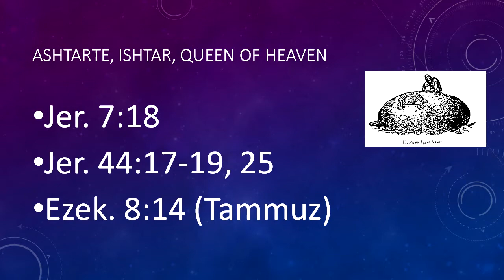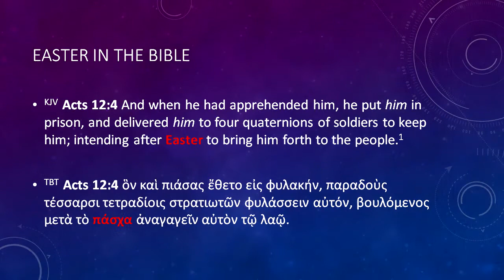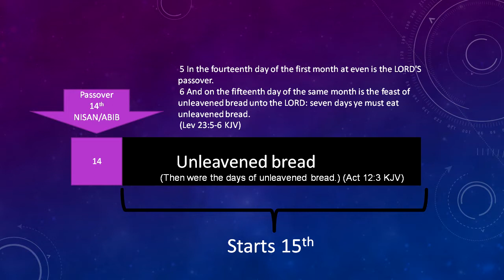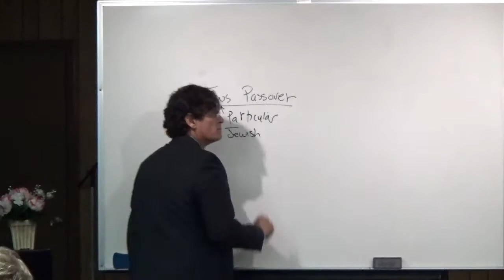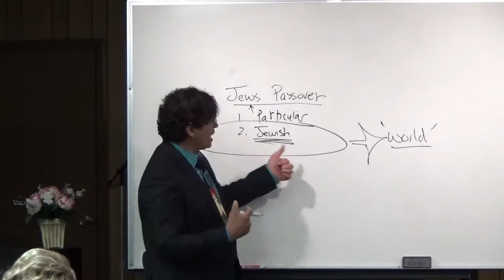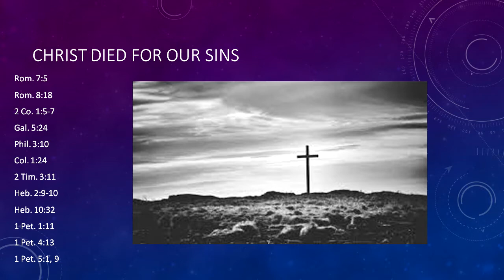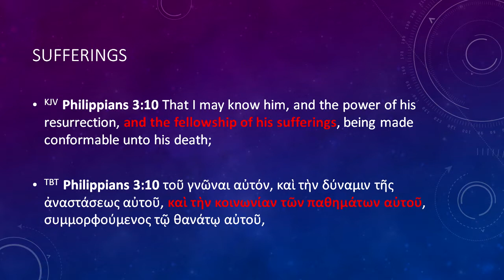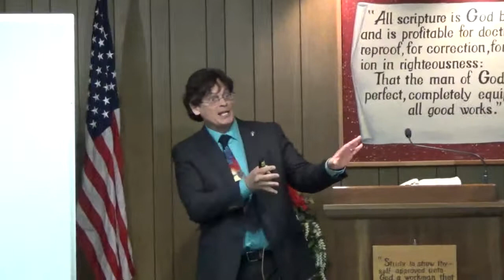Easter Message 2016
The message on March 27, 2016 was on Easter and Wayne looked at the resurrection of Christ but took a look at how the Pagan Easter was merged with the Christian celebration of the death and resurrection of Christ.  We learned how in the Old Testament when the Jews had to sacrifice an offering for atonement, they had to bring a creature they owned and kill it themselves.  Today as Christians, we take the sacrifice of Christ for granted because we don't have to perform the sacrifice ourselves.  He did it all to forgive all our sins.  For God so loved the world, so He sent His Son to die for us.  All we have to do is accept the gift of salvation.  What does suffering have to do with it?  Suffering is what Jesus choose to endure for us.  We as Christians choose to suffer in our walk for Him and in doing so, build up rewards so that we may reign with Christ but has nothing to do with our salvation.  The scripture reading was from John 19:1-11 KJV

"1 Then Pilate therefore took Jesus, and scourged him. 2 And the soldiers platted a crown of thorns, and put it on his head, and they put on him a purple robe, 3 And said, Hail, King of the Jews! and they smote him with their hands. 4 Pilate therefore went forth again, and saith unto them, Behold, I bring him forth to you, that ye may know that I find no fault in him. 5 Then came Jesus forth, wearing the crown of thorns, and the purple robe. And Pilate saith unto them, Behold the man! 6 When the chief priests therefore and officers saw him, they cried out, saying, Crucify him, crucify him. Pilate saith unto them, Take ye him, and crucify him: for I find no fault in him. 7 The Jews answered him, We have a law, and by our law he ought to die, because he made himself the Son of God. 8 When Pilate therefore heard that saying, he was the more afraid; 9 And went again into the judgment hall, and saith unto Jesus, Whence art thou? But Jesus gave him no answer. 10 Then saith Pilate unto him, Speakest thou not unto me? knowest thou not that I have power to crucify thee, and have power to release thee? 11 Jesus answered, Thou couldest have no power at all against me, except it were given thee from above: therefore he that delivered me unto thee hath the greater sin."